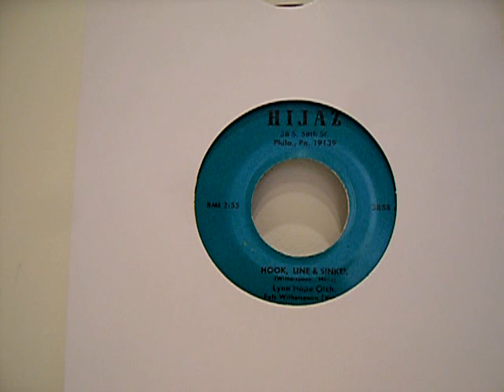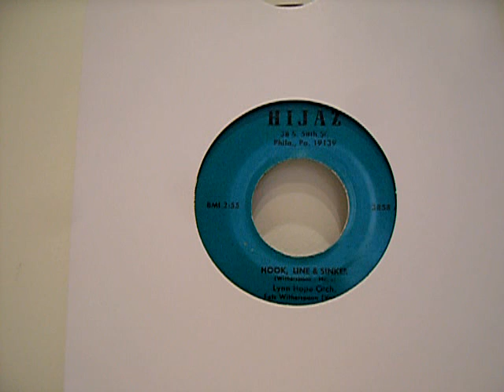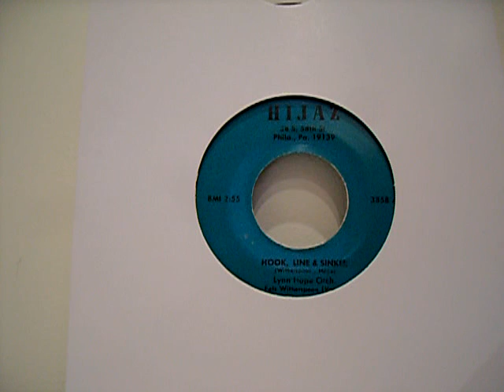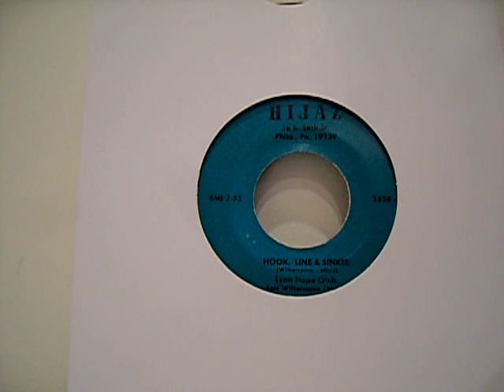Hook Line & Sinker.AVI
Lynn Hope Orch.
Fats Witherspoon (Vocal)
Belter of an R&B Track